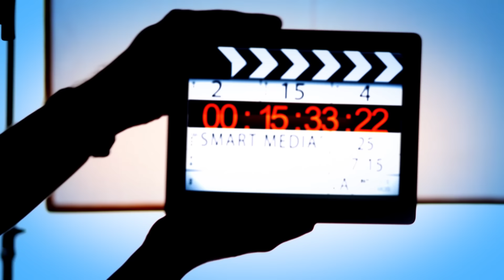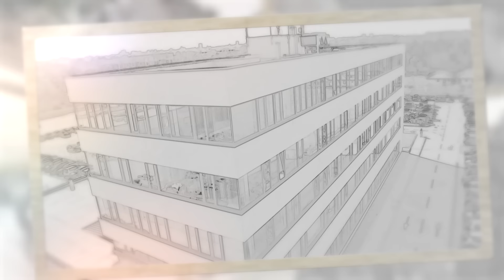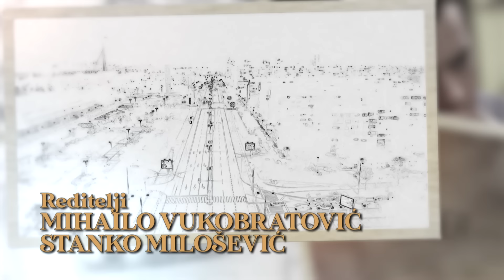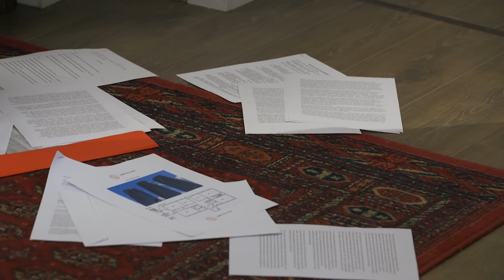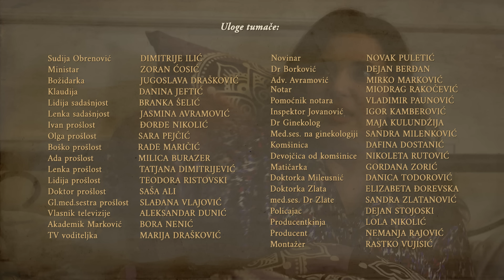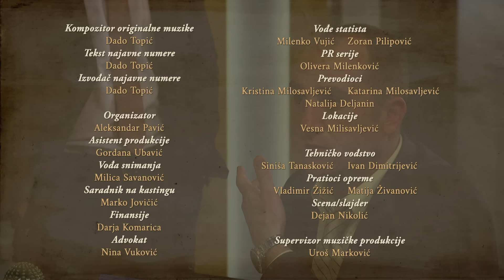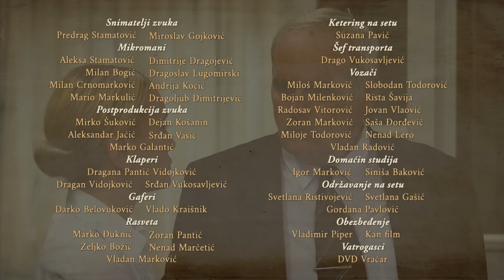Igra sudbine | Sezona 01 | Epizoda 138 (domaća serija)